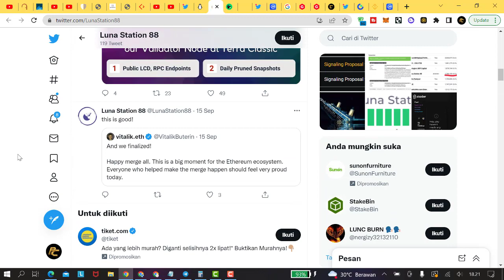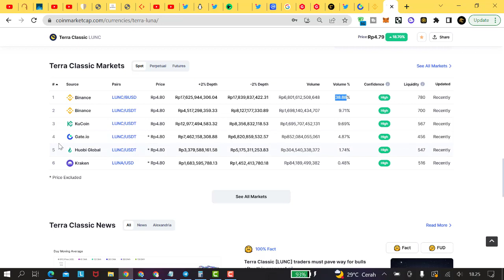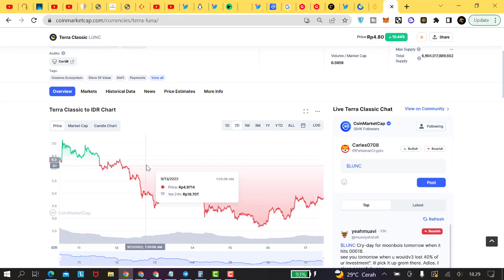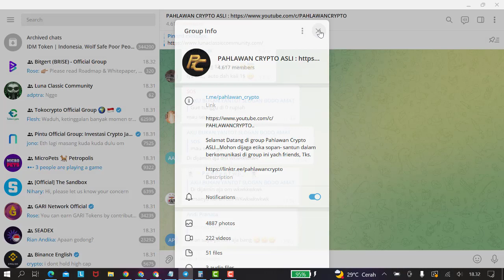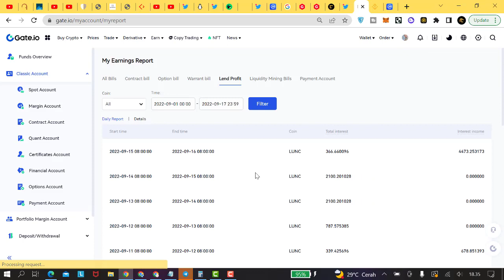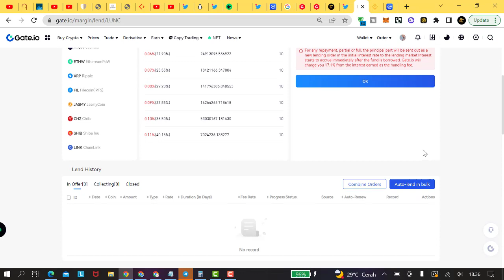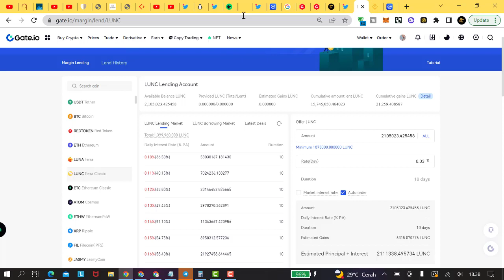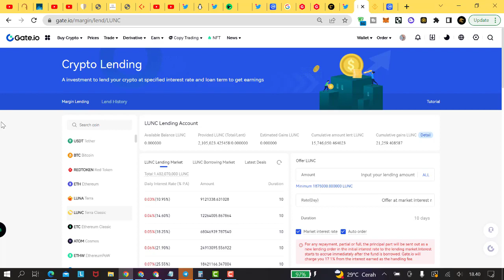SIAP-SIAP SECOND WAVE LUNC TO THE MOON !?? DAPATKAN PASSIVE INCOME DARI LUNC DI GATEIO !!!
2. Twitter Pahlawan Crypto : @carlessiant

3. Instagram Pahlawan Crypto : pahlawancrypto

B. PENDAFTARAN AKUN DI CEX (CENTRALIZED EXCHANGE) LOKAL
1. Pendaftaran akun di TOKOCRYPTO

2. Pendaftaran akun di INDODAX

3. Pendaftaran akun di REKENINGKU

4. Pendaftaran akun di PINTU (Referral : @pahlawancrypto)

C. PENDAFTARAN AKUN DI CEX (CENTRALIZED EXCHANGE) LUAR NEGERI
1. Pendaftaran ke MEXC Exchange melalui

2. Pendaftaran ke PROBIT melalui

12. Pendaftaran ke ZT Global Exchange

14. Pendaftaran untuk membeli/farming token POSI

15. Pendaftaran Akun ke SANDBOX

16. Link Register ke ByBit